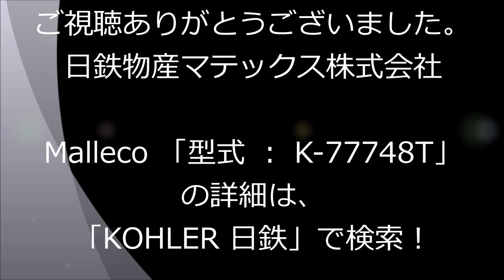KOHLER タッチレスキッチン水栓（Malleco)とアンダーシンク型浄水器 トレビーノブランチの動作説明